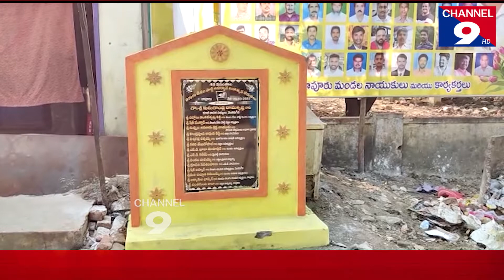టీడీపీ దిమ్మె ధ్వంసాన్ని అడ్డుకున్న టీడీపీ కార్యకర్తలు